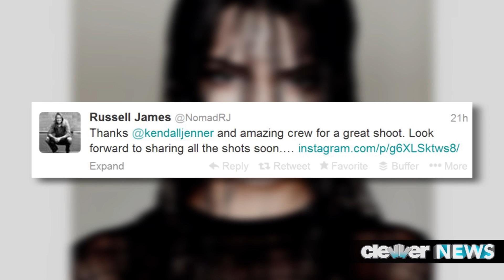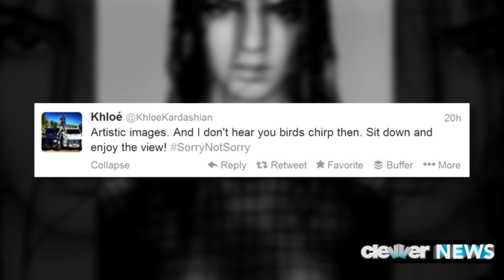Kendall Jenner Under Fire for Nude Photo!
Kendall Jenner Nude Photo Appropriate or Not?

Kendall Jenner under fire for exposing her nipples in a new fashion photo shoot! Hey guys this is ClevverNews, welcome back. Kim Kardashian's little sister is taking after her big sis, becoming quite the hot new model in the biz. Kendall Jenner just turned 18 on November 3, 2013 and now a topless shot of her has surfaced thanks to Instagram. The photographer Russell James tweeted, "Thanks @KendallJenner and amazing crew for a great shot. Look forward to sharing all the shots soon..." The black and white photo sees Kendall artfully dripping wet in a see through top with her nipples clearly exposed. Kendall also shared the pic on her Instagram, clearly proud of the stylistic shot. Kim K has gotten nude for photographs on more than one occasion, so we shouldn't be surprised Kendall is following in her footsteps. Sister Khloe has defended the haters on Twitter writing a serious of tweets ending with, "Artistic images. And I don't hear you birds chirp then. Sit down and enjoy the view! SorryNotSorry". We're not totally sure what that means, but we like seeing her sister stick up for her. We think this shot will only help Kendall's modeling career, not hurt it. Do you think it was too soon for her to get naked? I mean, it only became legal 17 days ago. In comparison, Miley Cyrus waited until she was 20 to bare everything. Just saying. Weigh in below with your lovely thoughts! I'm Misty Kingma for ClevverNews, I'm out.